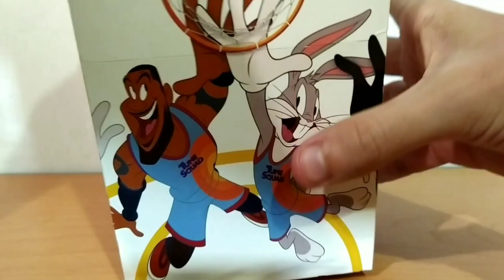Primer Cajita feliz , space jam a new legacy .. looney tunes mcdonald's 🍔🍟🐰🏀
nueva promoción de mcdonalds para esta nueva película de SpaceJam una nueva era con los grandes LooneyTunes 🍔🍟🐰🏀❗😏✌🏻